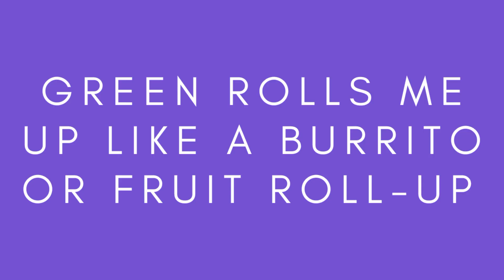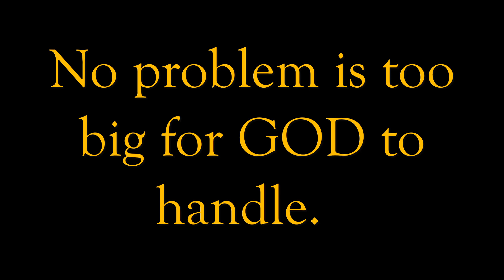GREEN Jump Scare & SLOW MOTION REPLAYS in Rainbow Friends in Roblox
GREEN monster SLOW MOTION REPLAYS of jump scare in Rainbow Friends on Roblox.  Hope y'all enjoyed the video!  Have a great and blessed day!  :)

The music and sound effects used in the video were downloaded from SoundsCrate.  So if you ever need some sounds for your videos then give them a try.  Click this link and it will take you right to the SFX

I used OBS to capture the gameplay footage.  I used Canva to help make the thumbnail.  Not sure exactly what it does.  I know you can make a Canva account for free at Canva dot com.  I used Movavi Video Editor Plus to put everything together.